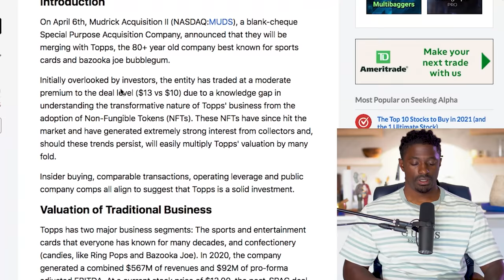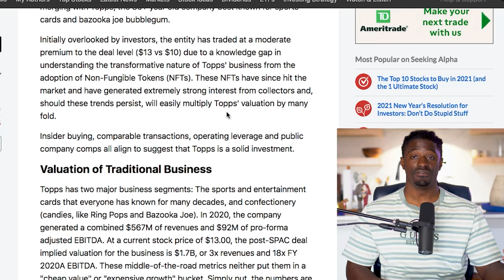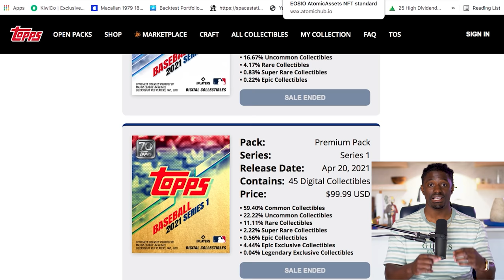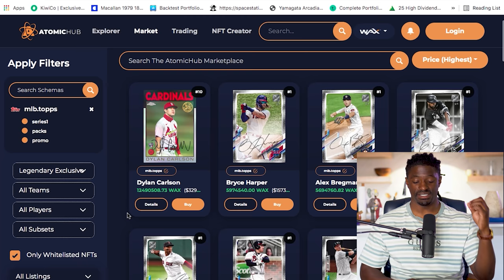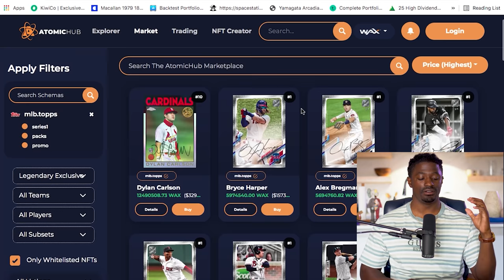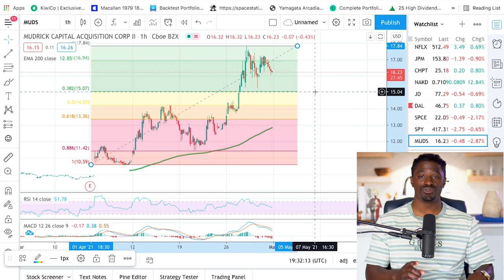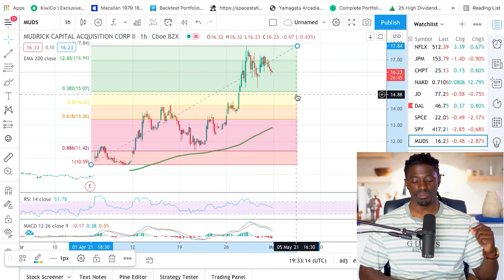Topps NFTs Can Make Us Rich - Update - Topps Going Public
use code "dreamgreen" to get a 2-year plan plus 1 additional month with a huge discount.